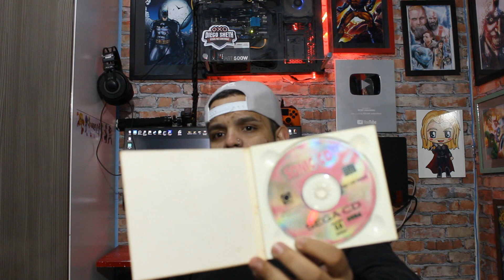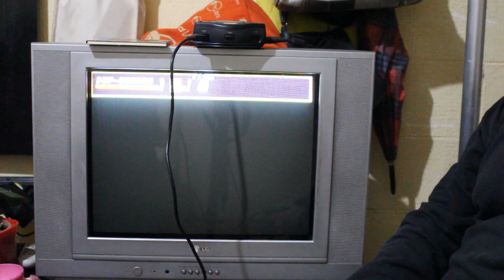UMA RARIDADE NA CAÇADA GAMER DE HOJE !!!!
Caixa
Diego Jesus Albuquerque

São Paulo/SP
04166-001